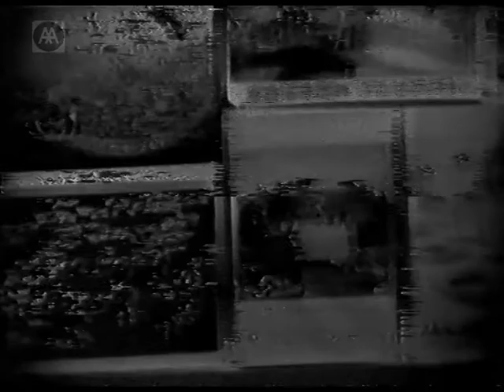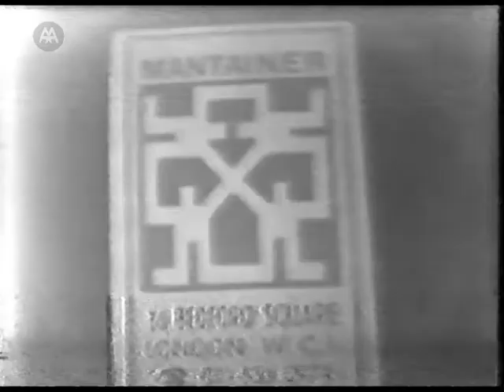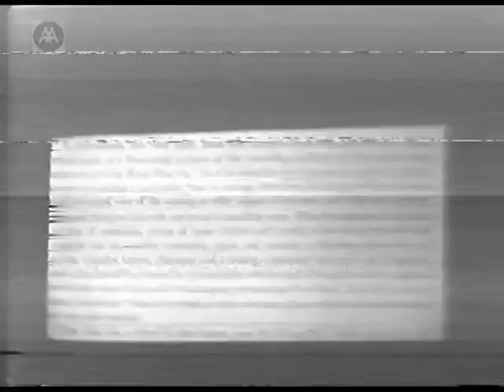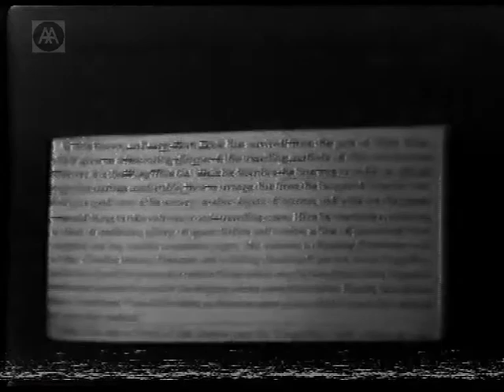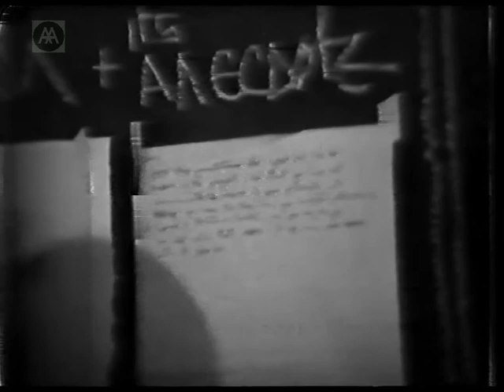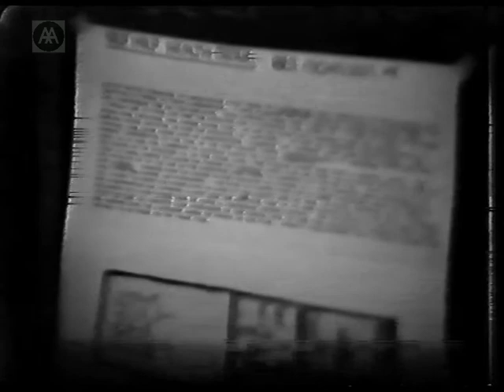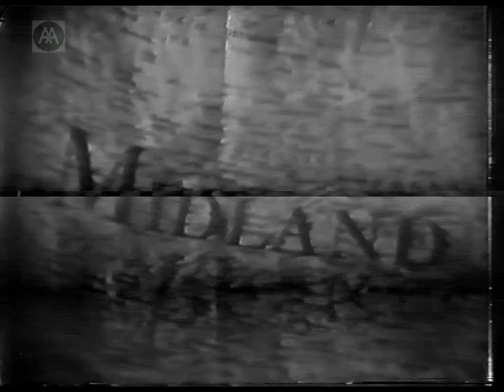Tony Gwilliam - On China/Mantainer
Tony Gwilliam discusses a trip to China in 1974.

Tony Gwilliam and students from Inter 6 present various manifestations of the 1974/75 'Mantainer' project.